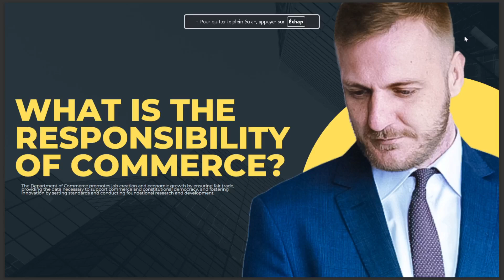WHAT IS THE RESPNSIBILITY OF COMMERCE